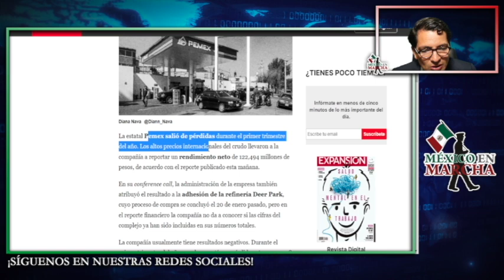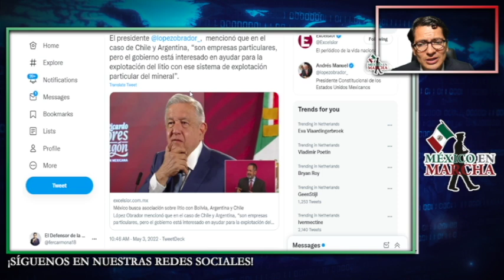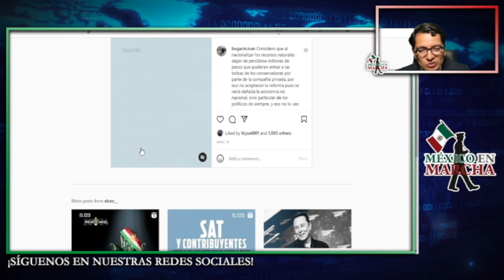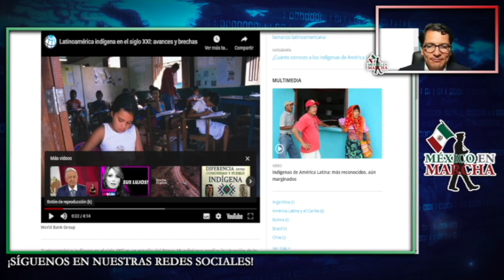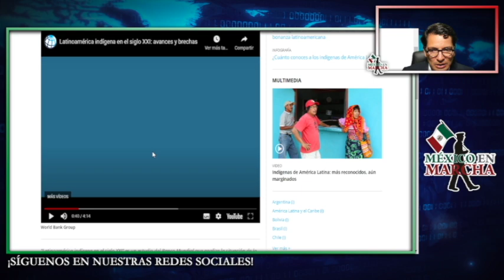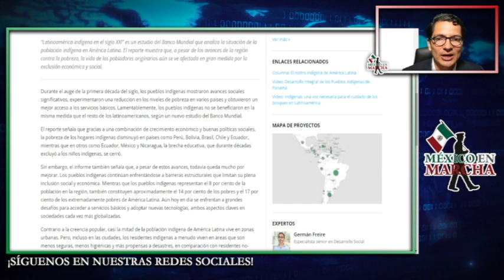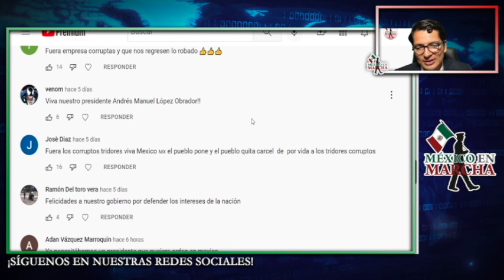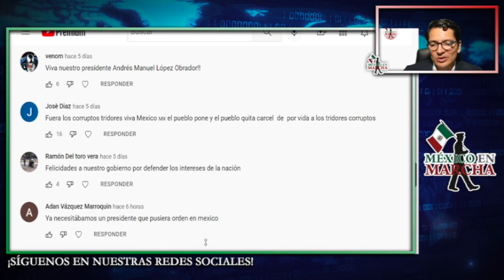Países Con Litio Piden A AMLO Protección Y Guía Contra Los Rapaces!! Iniciarán Una Trasnacional!!